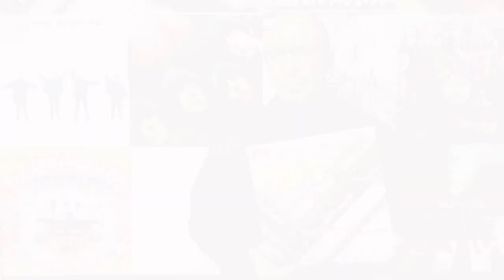Los Escarabajos: Ask Me Why (live rehearsal) [PPM]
Decimoséptima formación de / The seventeenth line-up of Los Escarabajos, con / with Enrique Sánchez (guitarra, teclados, voces / guitar, keyboards, vocals), Miguel Labrado (bajo, voces / bass, vocals), Benjamín Serrano (batería, voces / drums, vocals) y / and José Vaquerizo (guitarra, teclados, voces / guitar, keyboards, vocals), más / plus Julio Niño (teclados, percusión, voces / keyboards, percussion, vocals) como músico colaborador / as a collaborating musician. Audio grabado en directo en / Audio recorded live at Pineapple Music (La Rinconada, Sevilla) el 20 de septiembre de 2012 / on 20 September 2012 y mezclado por / and mixed by Félix Vázquez en / at 4i40 (Sevilla). Vídeo dirigido por / Video directed by Enrique Sánchez, realizado por / produced by Félix Vázquez, filmado en / filmed at Pineapple Music (La Rinconada, Sevilla) por / by Alejandro Melero y en / and at París 15 (Málaga) el 21 de septiembre de 2012 por / on 21 September 2012 by Sergio Ros, y publicado el 17 de junio de 2013 por el cincuentenario del lanzamiento del álbum Please Please Me de Los Beatles / and published on 17 June 2013 for the 50th anniversary of The Beatles' Please Please Me album [The Long Play Sessions (From Cage To Stage), 2013]. Clip documental / Documentary clip.